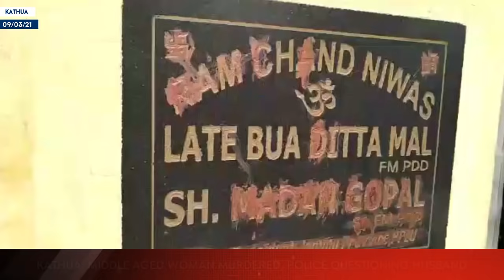Kathua: Middle Aged Woman Murdered, Police Questioning Husband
| Excelsior News |

A middle-aged woman was found murdered in her residence at Parliwand Kathua. The deceased was identified as Bholi Devi w/o Madan Gopal resident of Kathua. Police said she was having a dispute with her husband who has been called for questioning.